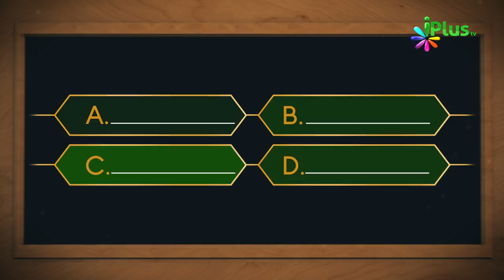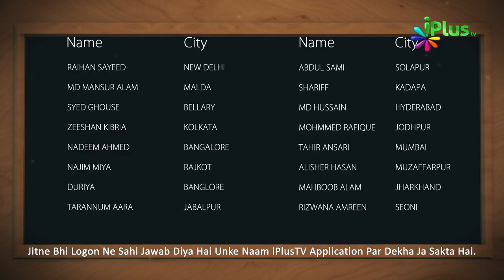Islamic Quiz - Aaj Ka Sawal 29 - iPlus TV - Islami Sawal Jawab - Deeni Sawal Jawab